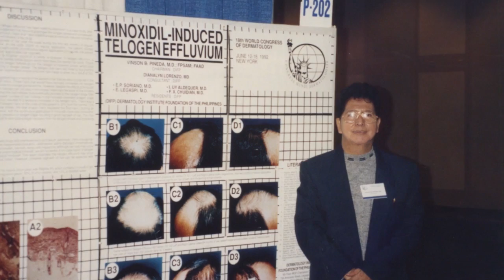Dr. Vinson B. Pineda - The Founder of Dermclinic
Dermclinic, the pioneer and the leading dermatological center in the country was founded by Dr. Vinson Bagtas Pineda, recognized as “The Father of Philippine Dermatology”.